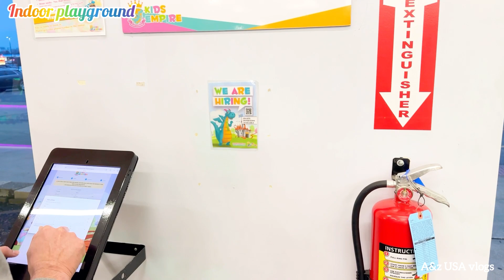Kids Empire indoor playground | kids indoor playground in villa park | fun with family and friends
Fun indoor playgrounds for kids
Family fun at kids empire
Kids empire
Indoor playgrounds

About 👇

Fun indoor playground for kids!! Alexander and Andres
have fun playing at Amusement Park indoor with lots of fun
games.
Hello Friends!!
Today we are visiting KIDS EMPIRE for the first time and we
can honestly said that we loved it!!
they have many locations around the country, with so
much to do like: climbing, spinning, creative building,
riding, sliding, kicking the ball, dancing, and ball pits.

Best trampoline and indoor adventure park in Wisconsin | urban air trampoline adventure park

Mt.Olympus New indoor water park | Things to do in Wisconsin dells 2023

Brookfield zoo || Brookfield zoo Chicago || Chicago zoo || Brookfield zoo full tour

Ball Factory Playground | Kids indoor play area in Naperville

Arcade games
Chicago
Illinois
Indoor Amusement park
Villa park
Kids fun playarea
Chuck E. Cheese
Games
Indoor play ground for kids